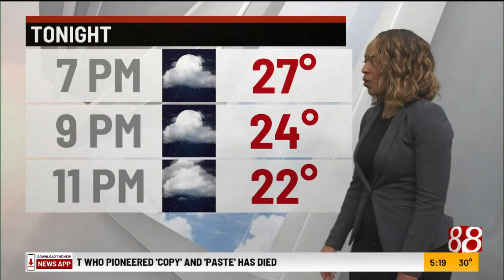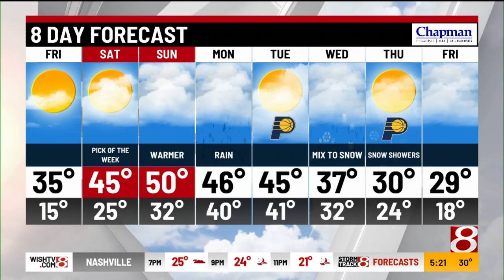Thursday evening forecast